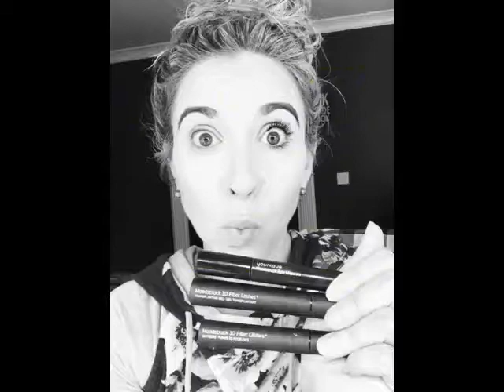Mascara Every Girl Wants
Show Epic one step mascara.   Clinically proven to give more length, volume and natural curl

3D+ Fiberlash Mascara up to 500% more length and volume in just one coat

Get the Totally Pumped Duo for a savings.